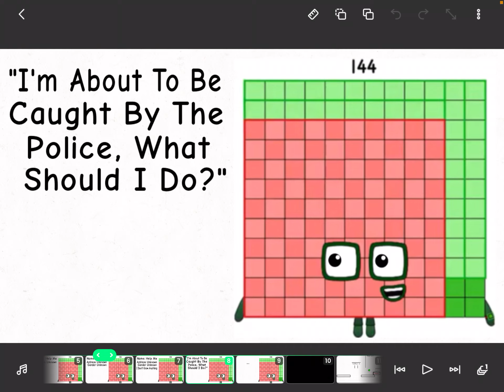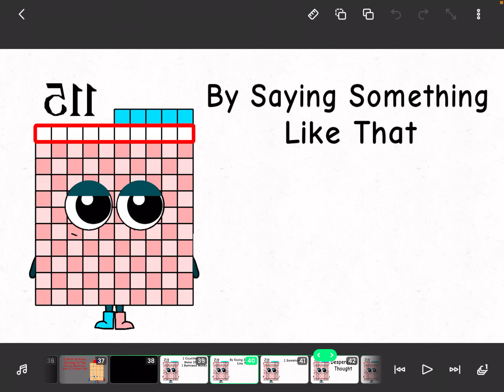Brainwashing Glasses Episode 185 And 144’s Consultation